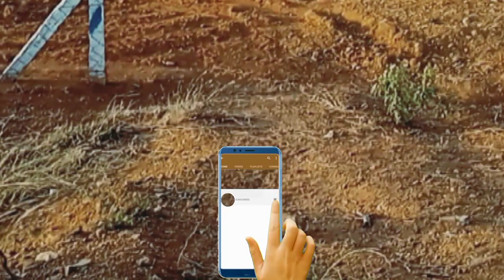Agriculture Land / Agriculture Land for Sale in Tamilnadu / Red Soil Land /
Agriculture Land,
Agriculture land for Sale in Tamilnadu
Agriculture Land for sale,
Red Soil Land